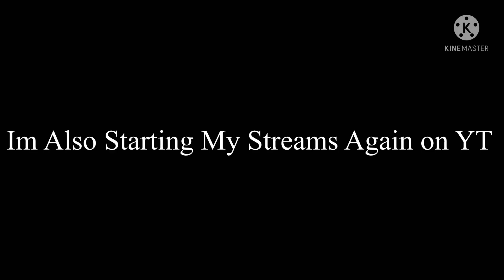Come and Join my Fan Server TODAY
The Fan Server Link is Here;

Join Sunshine State Roleplay TODAY